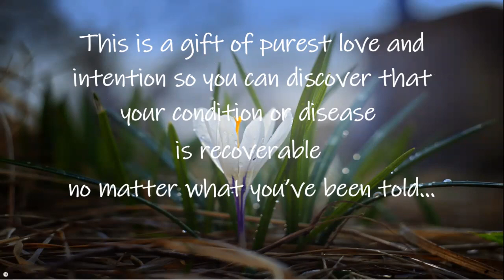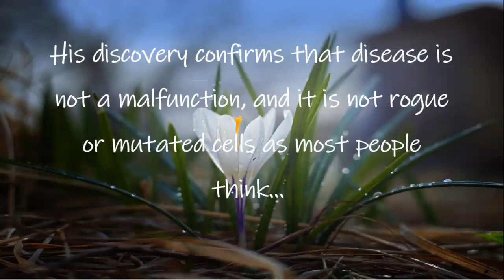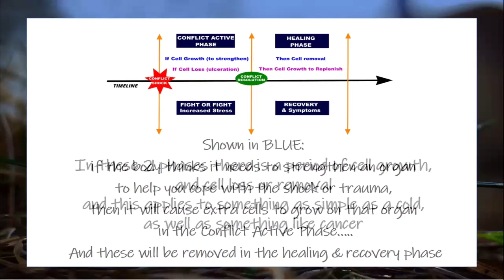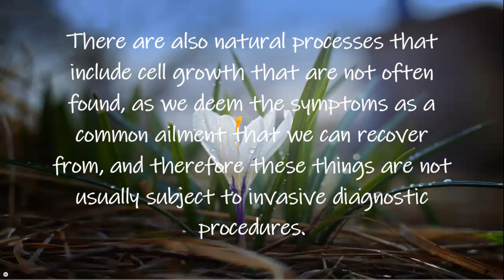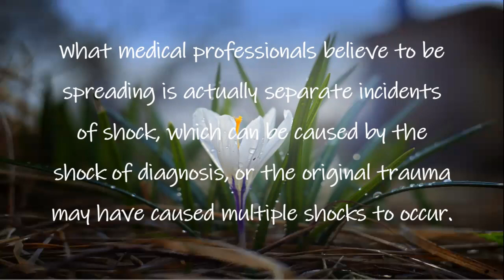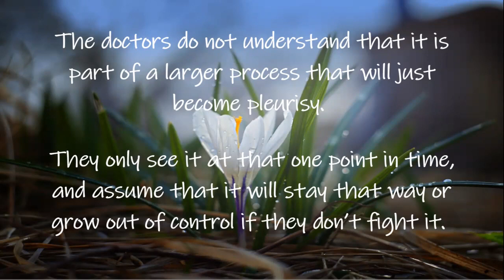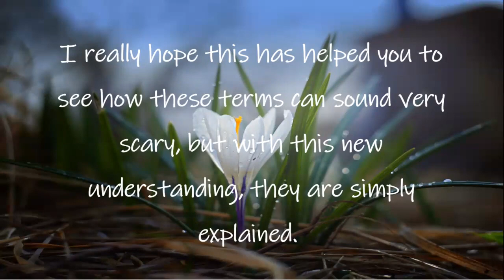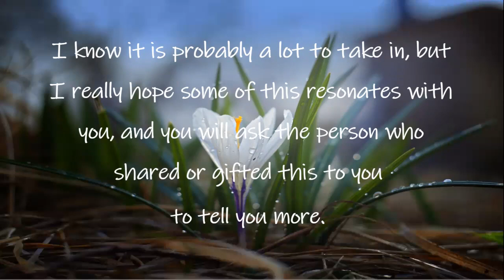An Open Message for Anyone Dealing with a Diagnosis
I was sent this beautiful video.

It was created for people to share with others who may have recently been diagnosed with a medical illness or condition.

The information here is incredibly helpful to those who may be worried for themselves or a loved one right now.

It is free from copyright and therefore can be shared, broadcast or used in any way as long as it is not used for profit.

It is helpful if you download and save before uploading and sharing with others again so that it cannot be taken down at a central point, as links will be broken if it is just shared. Please pass this request on if you are uploading to a group or on social media. So it helps it to stay decentralised and anonymous.

Please continue to get this valuable knowledge to those who really need it. 🙏